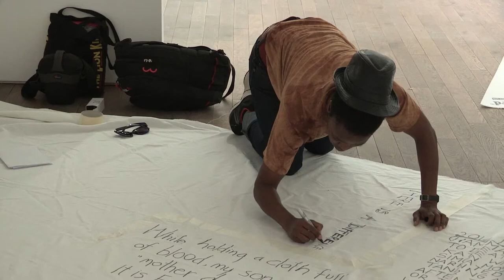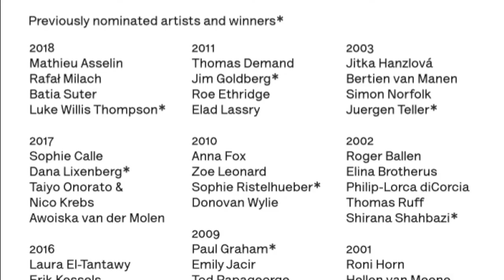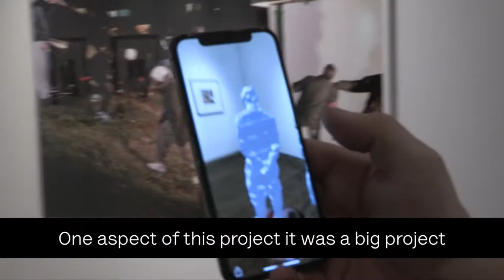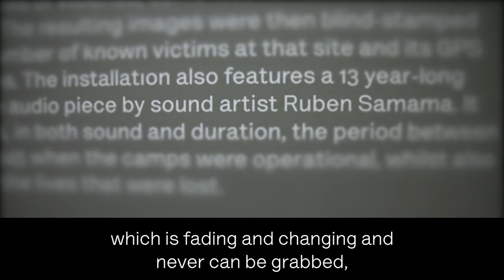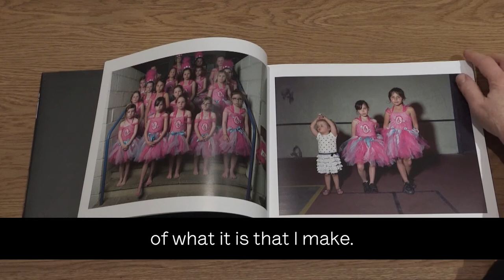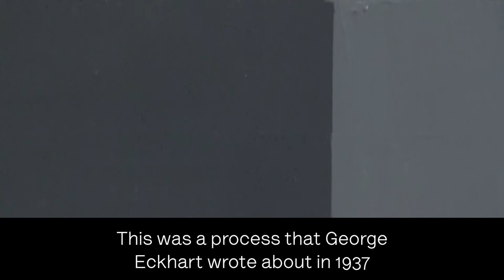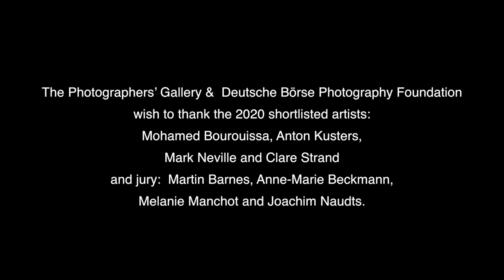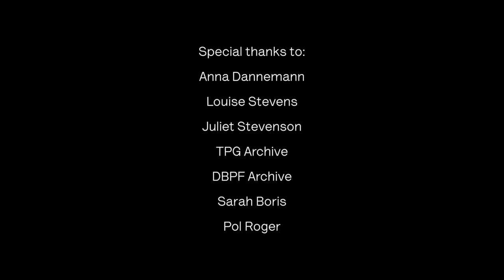Deutsche Börse Photography Foundation Prize 2020 - DBPFP20 Award Announcement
Mohamed Bourouissa has been awarded the Deutsche Börse Photography Foundation Prize 2020 DBPFP20, for his phenomenal exhibition Free Trade, 'a potent examination of the mechanics of power and their effect on disenfranchised communities'.

French-Algerian artist Mohamed Bourouissa (b.1978) was announced as the 2020 winner of the prestigious £30,000 prize via a special online broadcast hosted by The Photographers’ Gallery on Monday 14 September 2020.

Narrated by the actor, Juliet Stevenson, the film included a short history of the photography prize before presenting the work of each of this year’s nominees, which also includes Anton Kusters, Mark Neville and Clare Strand and then announcing the winner.